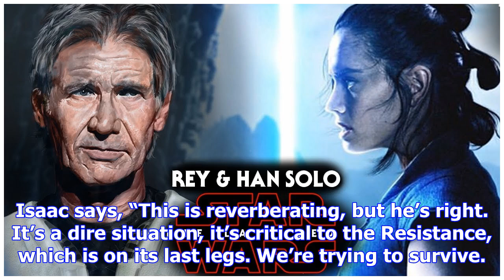Star wars the last jedi actors explain how han solo’s death will affect the film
By: Express Web Desk | New Delhi | Published: December 4, 2017 5:10 pm Star Wars characters will rea...